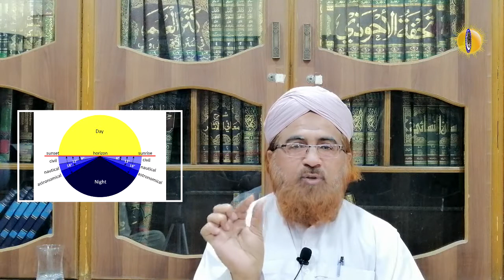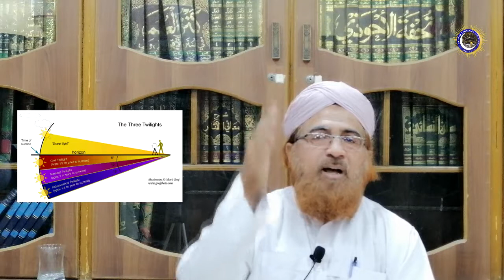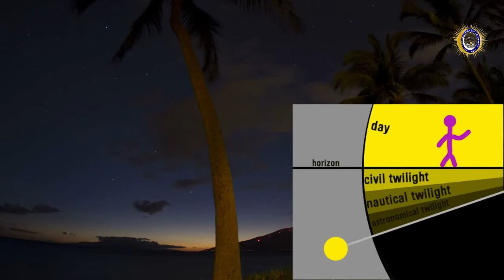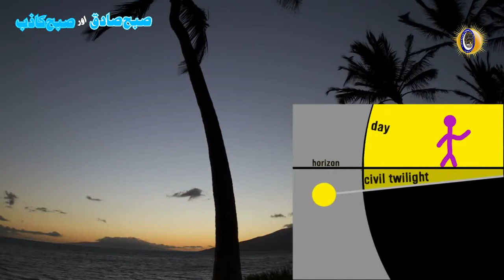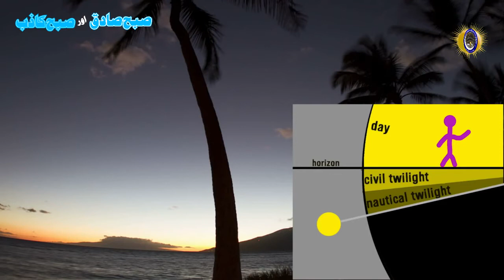23 | Sky Lights & Science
🌌 صبح صادق اور صبح کاذب

 🌈 آسمان کی روشنیاں اور سائنس

پیشکش:

شعبہ اوقات الصلاۃ (دعوت اسلامی)

Prayer Timings Department

📲 Pls Watch & Share To All

Prayer Timings Department ( Dawateislami )🇵🇰

Thanks for this